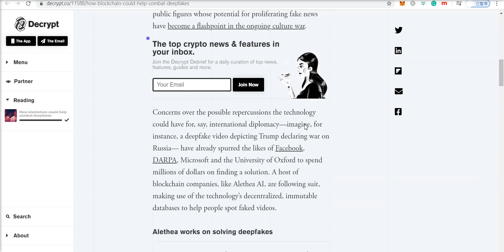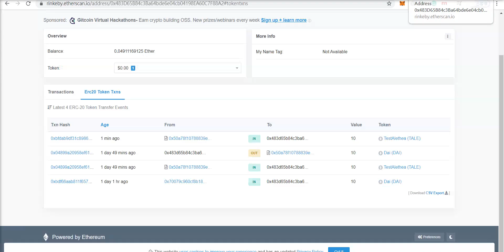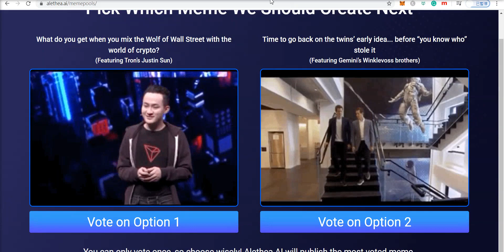Alethea.AI Staking | How To Receive Daily Staking Rewards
Alethea.AI is building artificial intelligence tools to spot deepfakes in the wild, which will eventually be filed on an immutable blockchain register. Alethea is concentrating on building up a data set of video content relating to mouth manipulation. Currently meme pool staking is only available on the Rinkby testnet, so it requires rinkby eth, rinkby dai, and rewards rinkby TALE tokens.